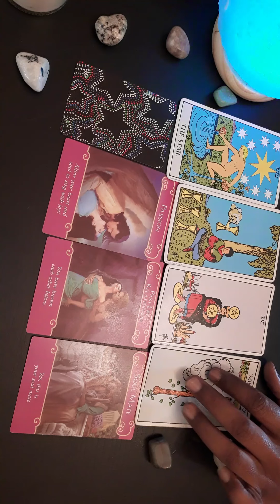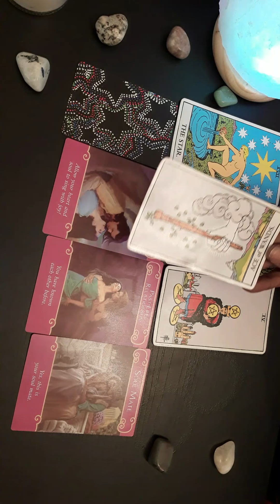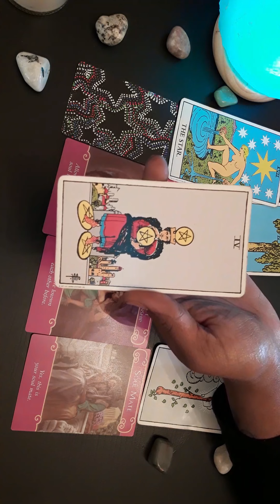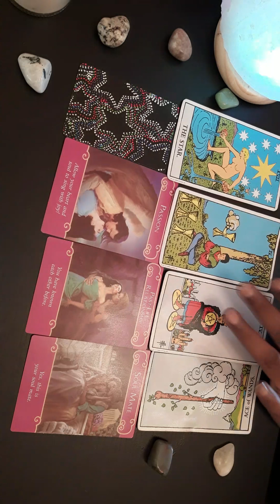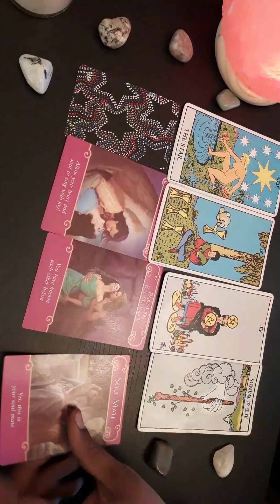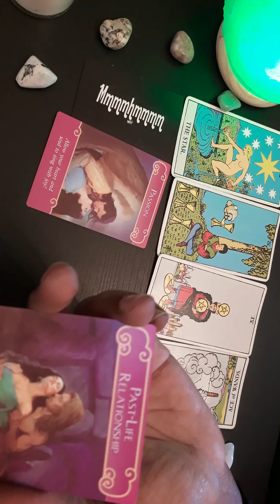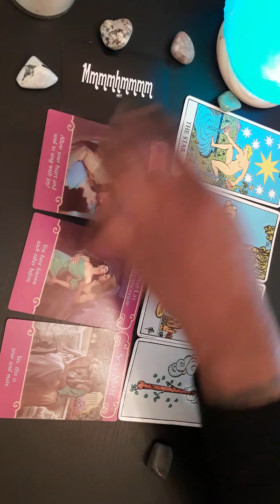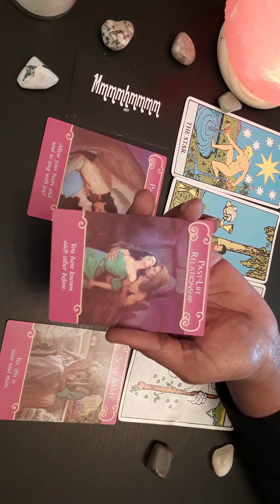♊ Gemini couples weekly love reading for (June11th-20th)THERE'S A BLESSING IN EVERY LESSON